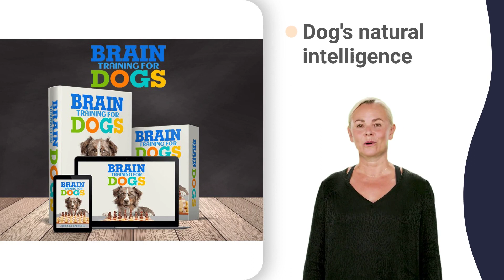northwest arkansas kennels